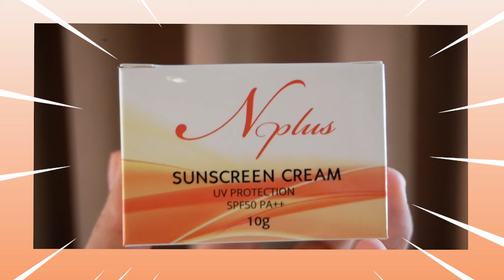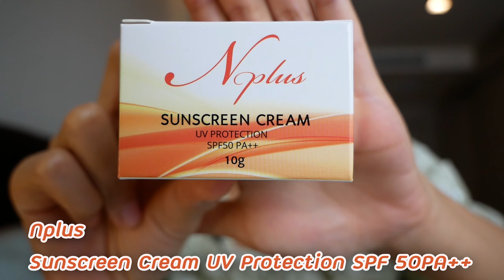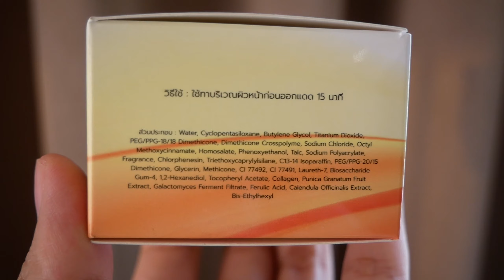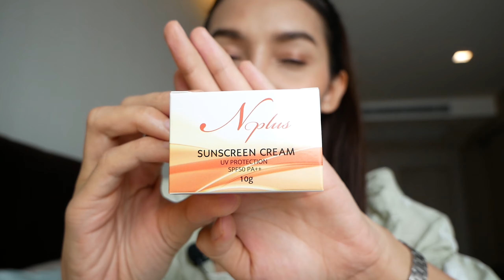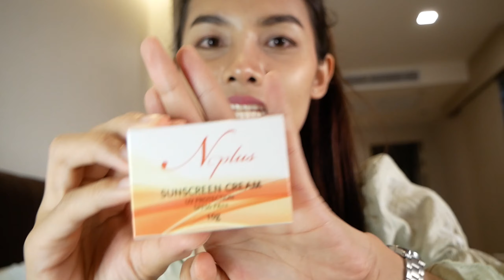รีวิวกันเเดด N plus Sunscreen Cream รอดหรือปัง มาดูผลลัพธ์หลังใช้กันจ้า I NingNongChannel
สวัสดีค่ะเพื่อนๆ วันนี้หนิงลองใช้ 💥ครีมกันแดดเอ็นพลัส Nplus Sunscreen cream SPF50PA++ 💥
ครีมกันเเดดสำหรับผิวหน้า สูตรบางเบา เนื้อสัมผัสครีมนุ่มลื่น  เกลี่ยง่าย ไม่เป็นคราบ
✅ ทำให้สีผิวดูสม่ำเสมอ เเต่งหน้าติดทน
✅ ช่วยปกป้องผิวให้เรียบเนียน กระจ่างใส
✅ ช่วยปกป้องผิวจากรังสี UVA เเละ UVB
พร้อมช่วยปกป้องผิวจากความหมองคล้ำจากเเสงเเดด ด้วยสารสกัดจากธรรมชาติเเละคอลลาเจน

ครีมกันแดดเอ็นพลัส Nplus Sunscreen cream SPF50PA++
ราคา 280.-   ปริมาณ 10 กรัม
Shoppee: ร้าน Alice_Shop2019

💖ใครชอบคลิปนี้💖
--- ช่ อ ง ท า ง ก า ร ติ ด ต่ อ